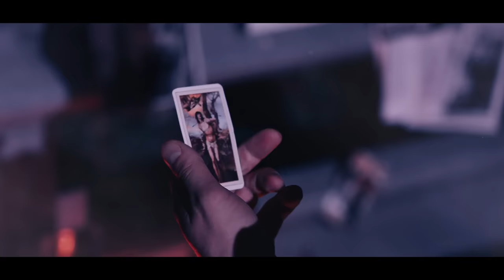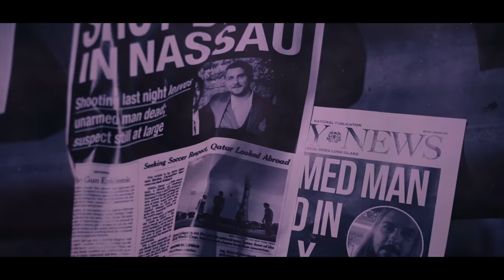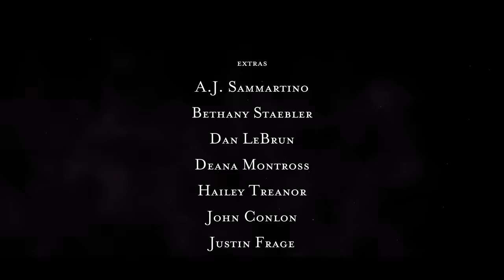Staleworth - “Days Away” (Official Music Video)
Lyrics:

Built worlds inside your head, but held your tongue
Signals staged to eclipse each song unsung

It takes an idle hand, I myself dont understand

I see the roadblocks, how can i find my place in what i havent tried

The less they know the more they'll say to you and I tonight
And if only for show
Back to back the hearts break, awaiting the sunrise

Now i'm wondering

What's in your hands again?
I was hoping just to bury it
Just to bury you

And I feel it's close
Shouldnt get too comfortable
Not holding out tonight
There's still more to give

Signal station is dead, signal station is dead, signal station is dead…

Recorded/Mixed/Mastered by Matthew Murphy at Sabella Studios in Roslyn, New York.

Music written by Kevin Davis, James Mann, Ryan Sweeney, Paul Farias, and Brett Baehr

Director: Lawrence Staebler
Producer: GoodGrief Films LLC
Cinematography: Austin Prendergast
Starring: Danny Kopij.